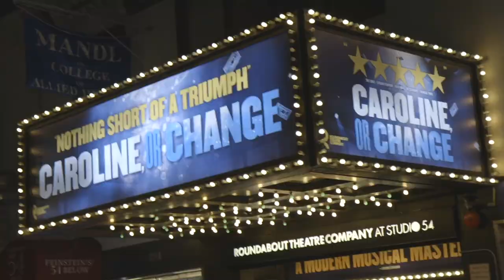Go Inside Opening Night of CAROLINE, OR CHANGE on Broadway!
After 18 years, Caroline Thibodeaux is back on Broadway. Caroline, or Change, the beloved musical by Tony Kushner and Jeanine Tesori, returned to Broadway Wednesday night at Studio 54 in a stunning new revival from Roundabout Theatre Company.

Caroline Thibodeaux is a Black woman working as a maid for a Jewish family in 1963 Louisiana, as the civil rights movement is transforming America. In her Olivier Award-winning performance, Sharon D Clarke brings this indelible heroine to "incandescent" life (Time Out London), in a production that launches to "the titanic dimensions of greatness" (The New York Times). From Pulitzer Prize winner Tony Kushner and Tony Award winner Jeanine Tesori comes the show that pulses with the urgency and passion that's shaping the world today.

Sharon D Clarke returns to her Olivier Award-winning role as Caroline Thibodeaux, with Gabriel Amoroso (Noah Gellman), Alexander Bello (Jackie Thibodeaux), John Cariani (Stuart Gellman), Joy Hermalyn (Grandma Gellman), Arica Jackson (The Washing Machine), Tamika Lawrence (Dotty Moffett), Caissie Levy (Rose Stopnick Gellman), Adam Makké (Noah Gellman), Kevin S. McAllister (The Dryer, The Bus), Harper Miles (Radio 3), N'Kenge (The Moon), Nya (Radio 2), Richard Alexander Phillips (Alternate for Jackie Thibodeaux and Joe Thibodeaux), Jayden Theophile (Joe Thibodeaux), Nasia Thomas (Radio 1), Jaden Myles Waldman (Noah Gellman), Samantha Williams (Emmie Thibodeaux), Stuart Zagnit (Grandpa Gellman) and Chip Zien (Mr. Stopnick).

Whether it's a birthday, anniversary or a special event, celebrate your friends and family with a gorgeous bouquet from 1-800-Flowers.com. 1-800-Flowers makes it easy to find your reason and brighten someone's day with exclusive offers and great values on bouquets and arrangements.